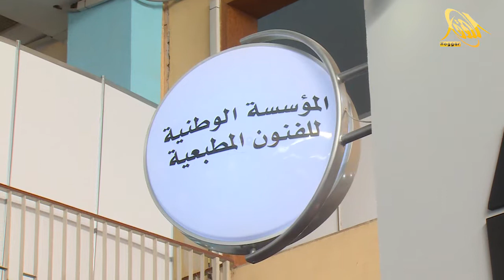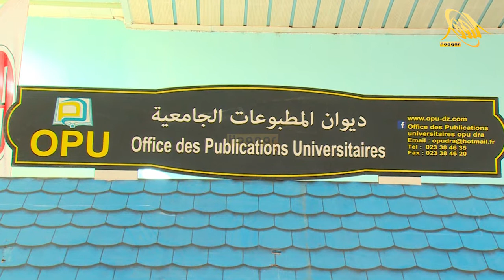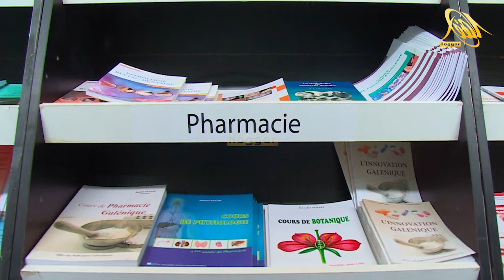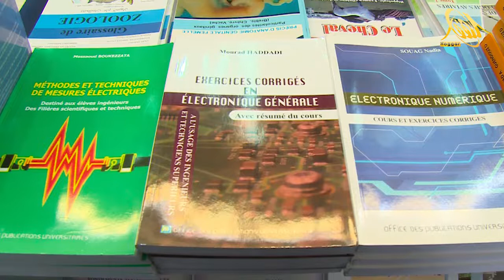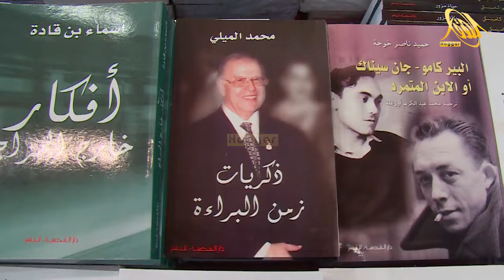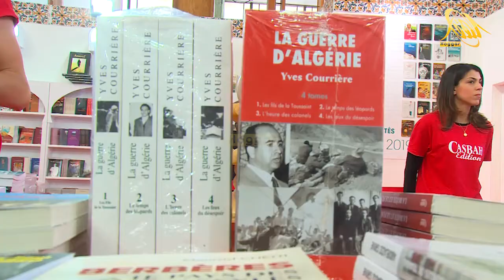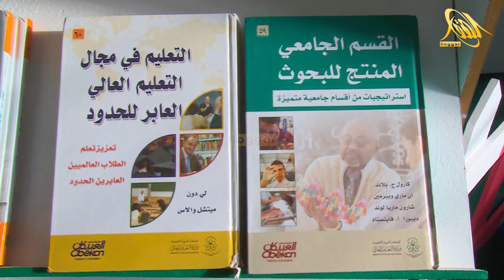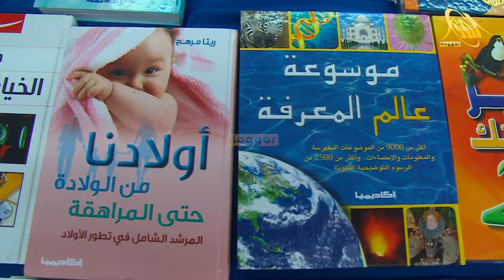المعرض الدولي للكتاب في طبعته ال24